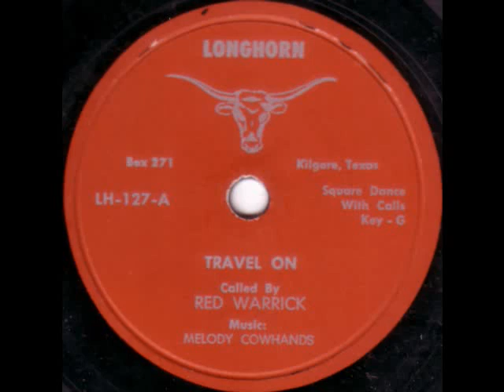Travel On - Warrick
Longhorn Record 127, square dance with calls by Red Warrick. Music: Travel On, played by Melody Cowhands.